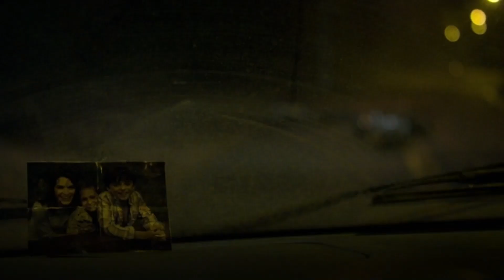The Punisher Kills Loose Ends | THE PUNISHER S1E1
TM Netflix and Marvel